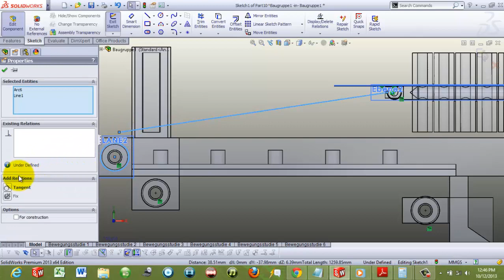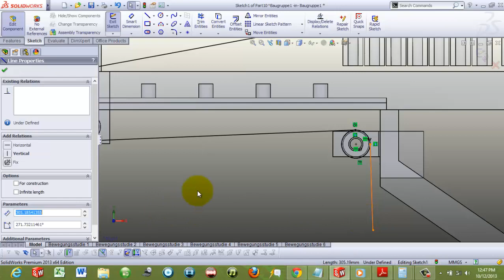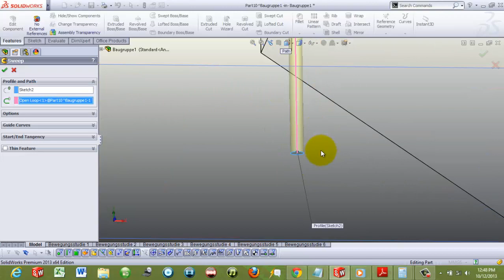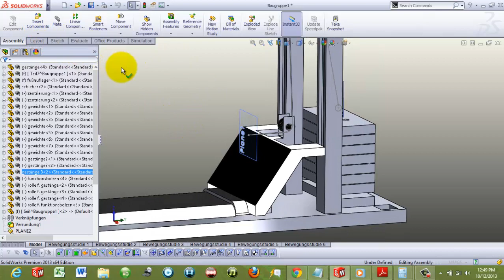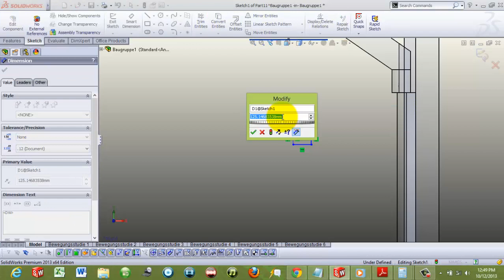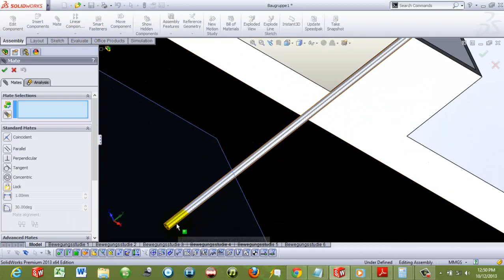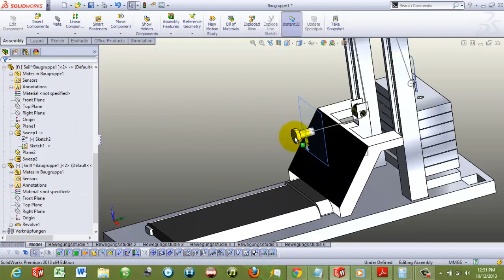Creating Dynamic Rope - SolidWorks Tutorial